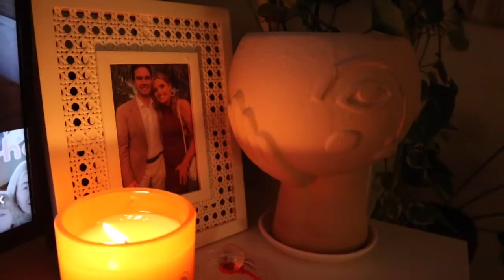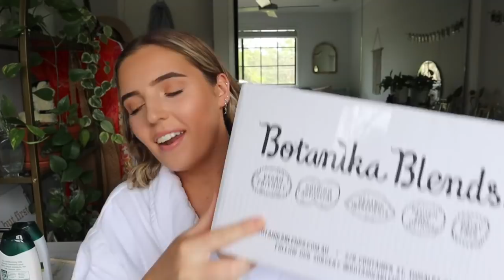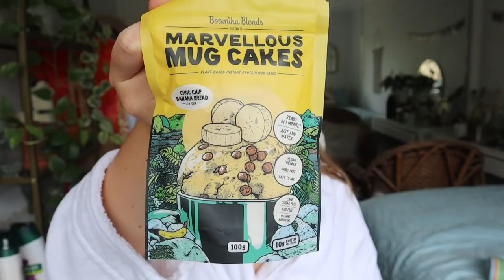[WEEKLY VLOG 04] new hair, exciting news, opening packages + feeling good!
I am so grateful for this week! Am really loving these weekly vlogs and catching up with you guys!!

F A Q:
What were you studying at university? Justice & Psychology
What is your masters in? Education (Primary)
Where is my necklace from? Pandora
Where are my earrings from? ASOS

- Love G
xxxx